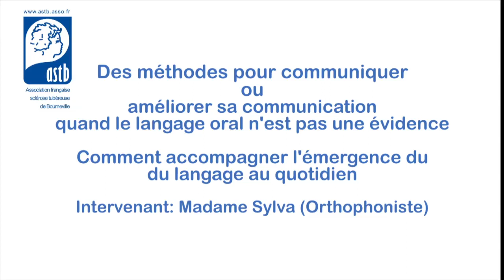Journée nationale ASTB 2018 - Améliorer la communication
Hanen, Makaton... des méthodes pour communiquer lorsque le langage oral n’est pas une évidence.